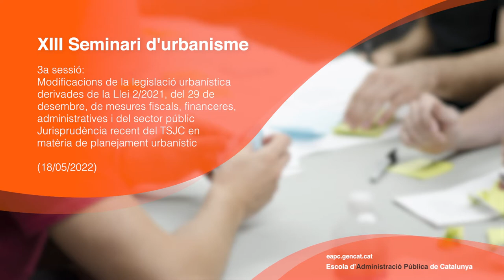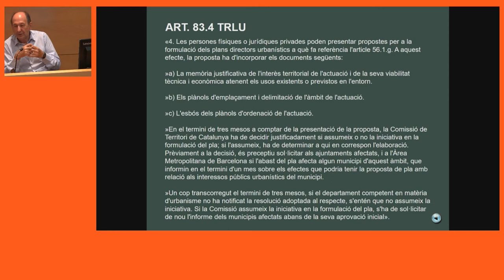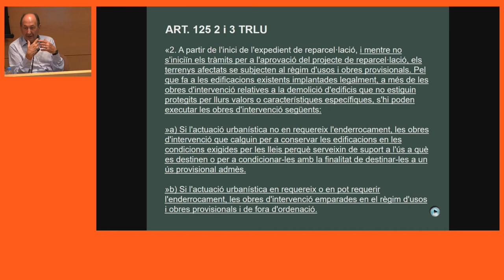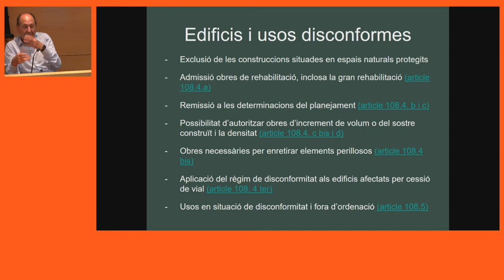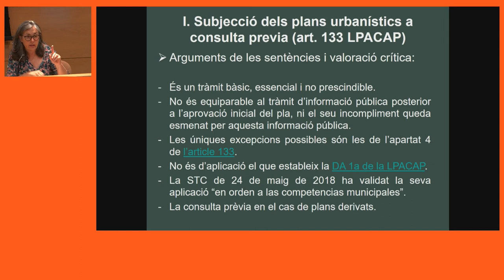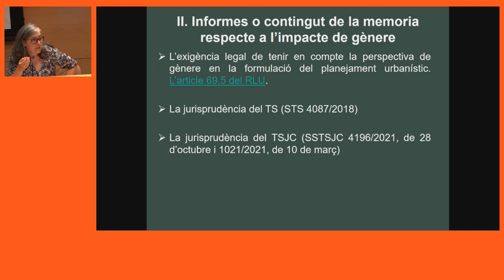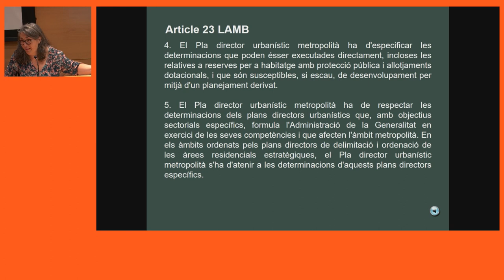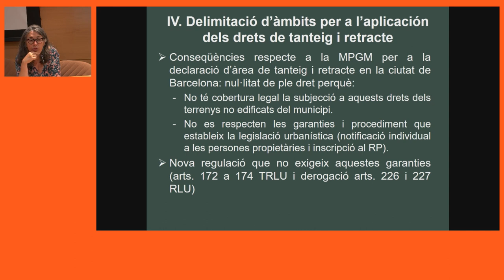XIII Seminari d'urbanisme. 3a sessió (18/05/2022)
PRESENTACIÓ

OBJECTIUS
1. Aprofundir en els coneixements propis dels professionals de l'àmbit de l'urbanisme.
2. Conèixer bones pràctiques en l'àmbit de l'urbanisme.
3. Debatre amb altres professionals d'aquest àmbit sobre els continguts i novetats exposades.

PROGRAMA
Modificacions de la legislació urbanística derivades de la Llei 2/2021, del 29 de desembre, de mesures fiscals, financeres, administratives i del sector públic

Dr. Carles Pareja i Lozano
Advocat i soci fundador de Pareja & Associats, Advocats

Jurisprudència recent del TSJC en matèria de planejament urbanístic
Dra. Gemma Segura López
Advocada i sòcia de Pareja & Associats, Advocats